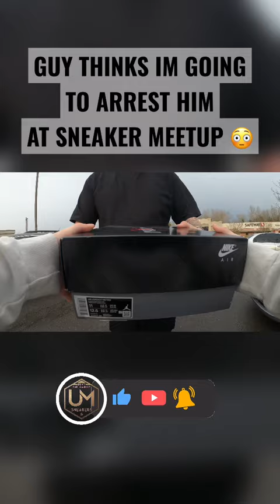WAIT UNTIL THE END 😳